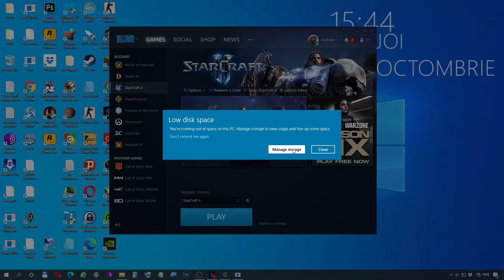How roaches beat elite marines/ Zerg hex /Starcraft 2 arcade